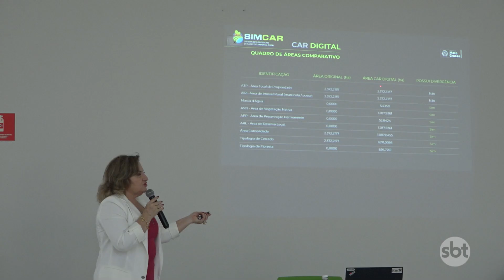SEMA realiza mutirão ambiental sobre CAR digital em Nova Mutum para produtores rurais